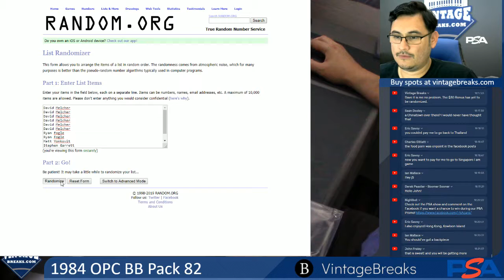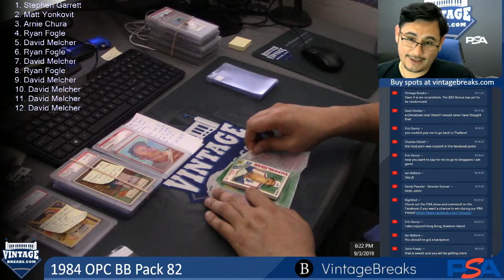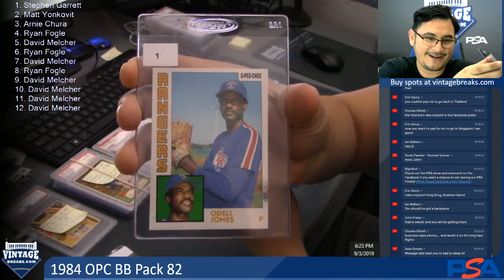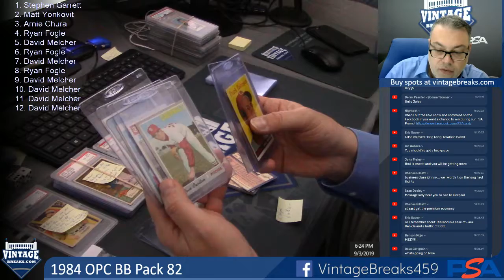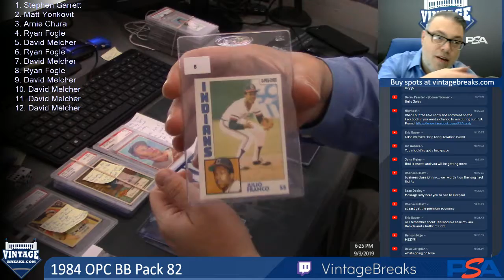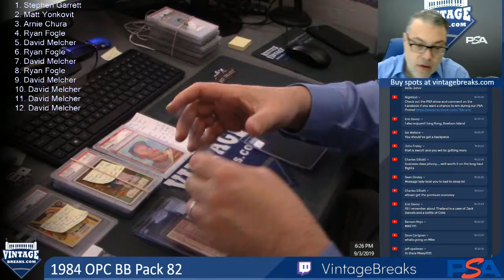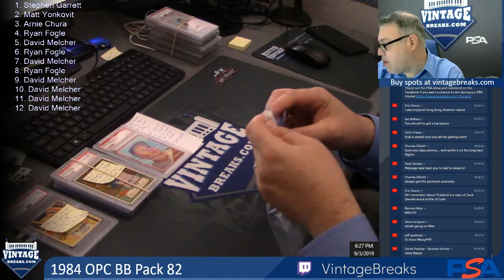09-03-19 1984 OPC Baseball Pack 82 Break Opening Video